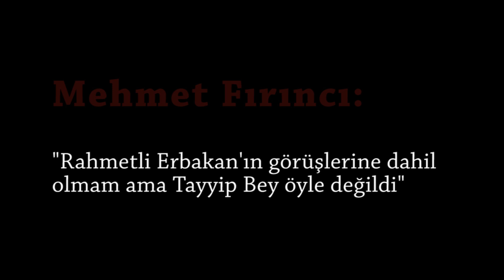Mehmet Fırıncı : "Rahmetli Erbakan'ın görüşlerine dahil olmam ama Tayyip Bey öyle değildi"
4 Ağustos 2016 İstanbul